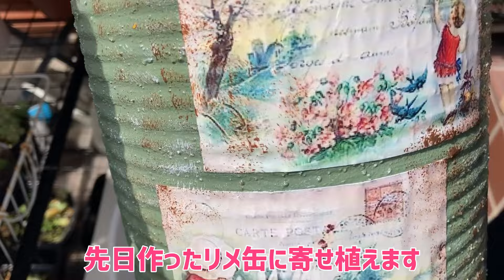【多肉植物】寄せ植えお手入れー白絹病発生😫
寄せ植えを軽くお手入れしようと思ったら白絹病が発生していました。
土を全て変えて寄せ植えやり直しました。
でも可愛くなったからよかったです。
2年上っぱなしでしたが風通しが悪かったのかな？
シラキヌビョウを放っておいたらどうなるのかわかりませんが気持ち悪いですもんね。